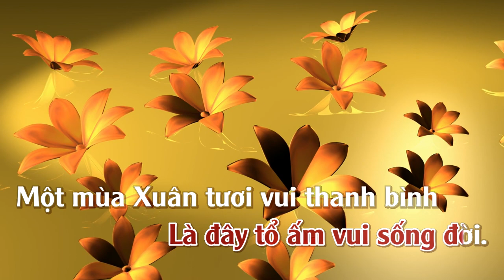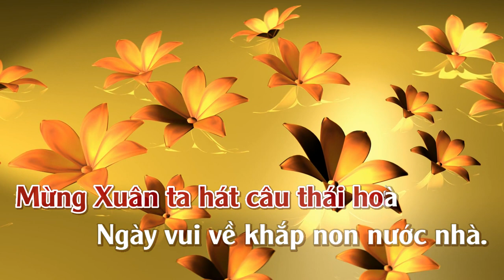Mừng Nắng Xuân Về | Karaoke | Tone | Nữ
Mừng Nắng Xuân Về
Tác giả: Nhạc Huỳnh Anh, thơ Thanh Sơn